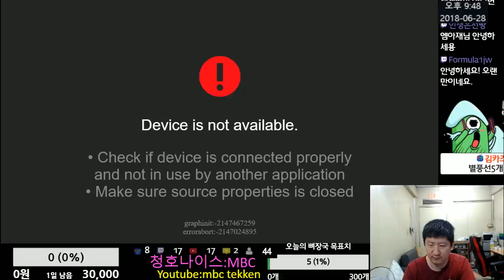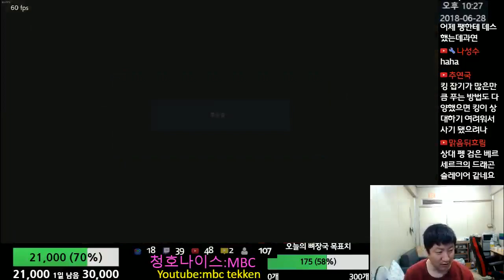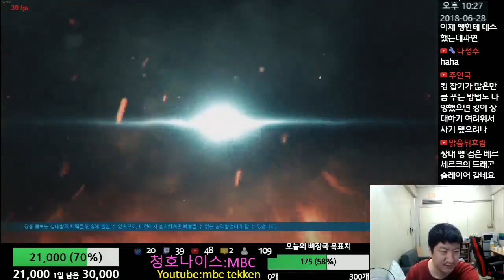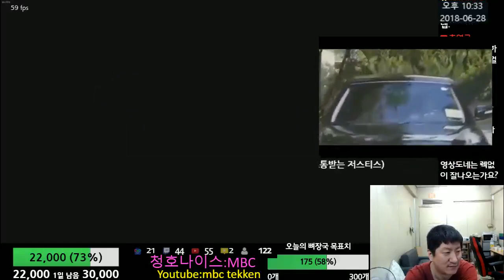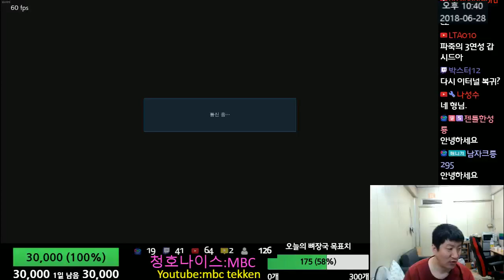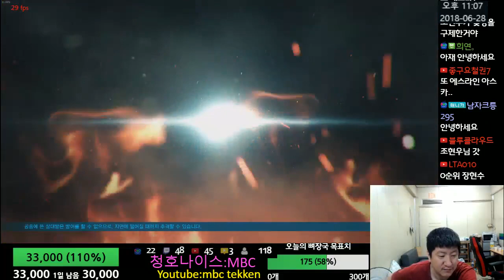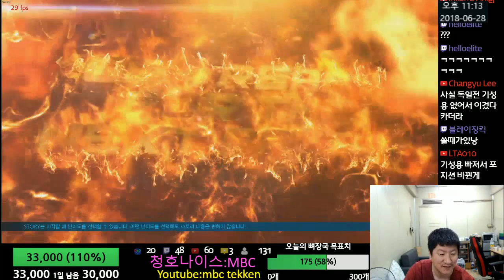[철권7](PC)2018년 06월 28일 엠아재의 엠프리카 (Tekken 7 PC MBC stream 06-28-2018)